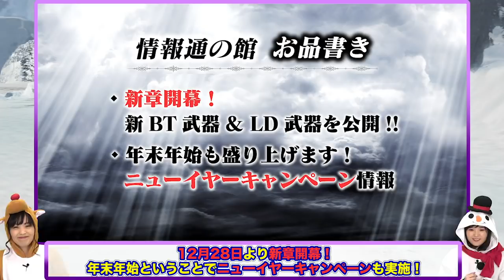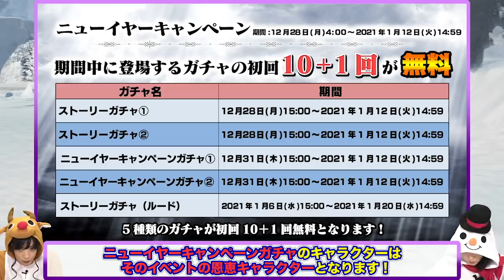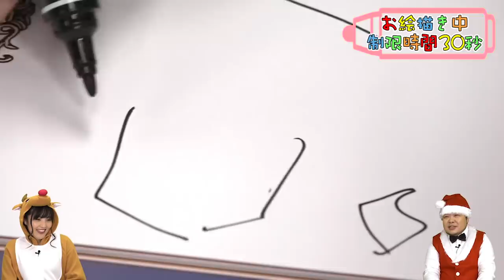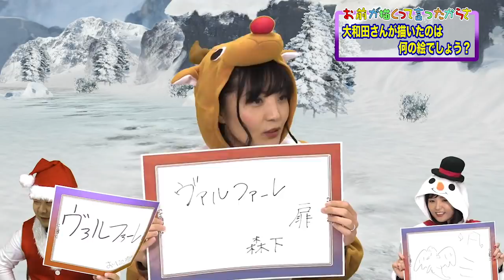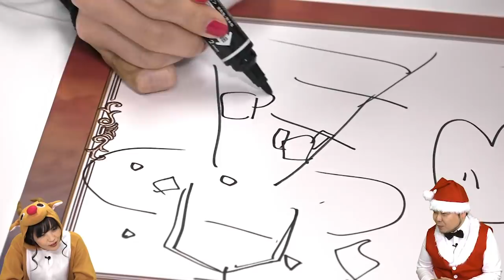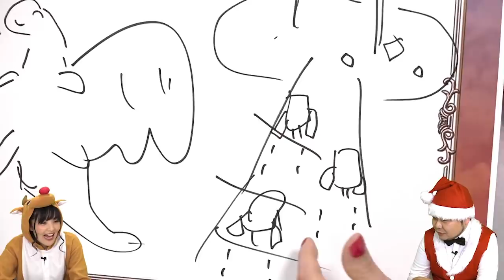【メリークリスマス！】森下由樹子と大和田仁美のオペオペEX #13 【DFFOO公式番組】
声優の森下由樹子さんと大和田仁美さんがお届けする
公式番組「オペオペEX」の第13回が公開！
2020年ラストBTを飾る、ユウナの新BT/LD武器を紹介します。
さらに、ユウナの10＋1回ガチャ無料も含まれるキャンペーン情報も公開！
年末年始はオペラオムニアをぜひお楽しみください！

■オペオペEX #13
0:00　オープニング
5:50　新武器だけじゃない！？新スキン、スタンプも登場！「情報通の館」
25:51　森下さんが推しのマッシュでルフェニアに挑む！「オペオム部」
1:04:00　お絵描きクイズ！「お前が描くって言ったからさ」
1:10:49　エンディング
本番組に関するご意見、ご要望もぜひお寄せください！
【ファミ通特設サイト内　投稿ページ】